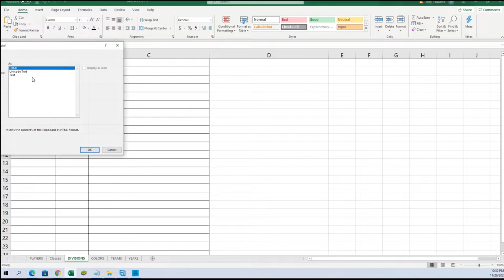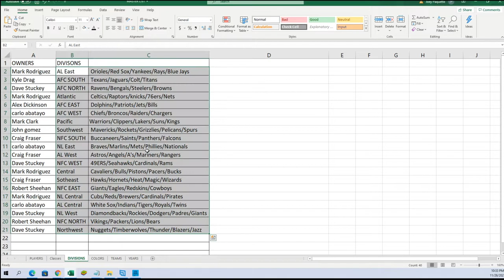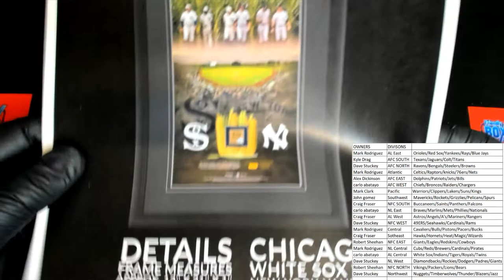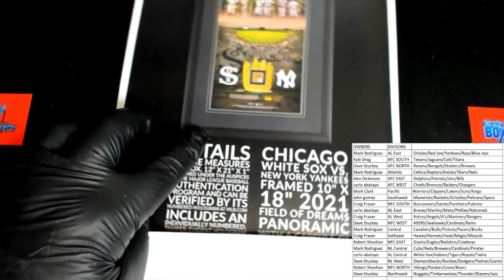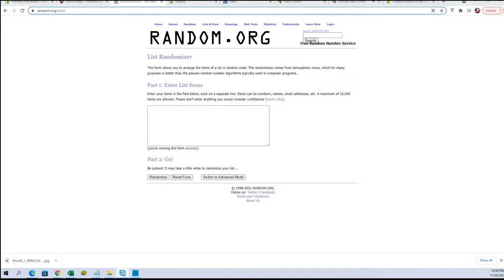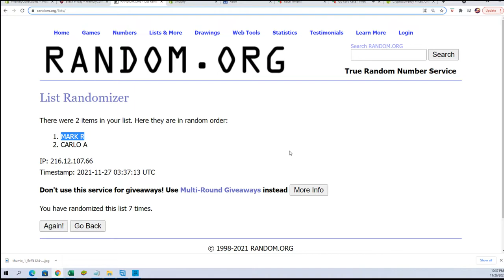2021 FriendlyCollectibles BLACK FRIDAY CYBER MONDAY Box ID 21BFCM130